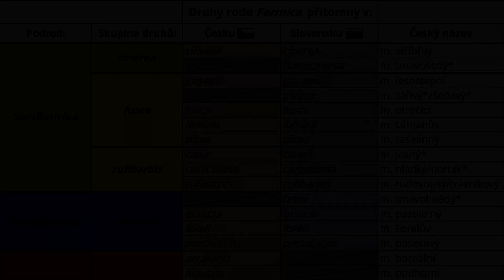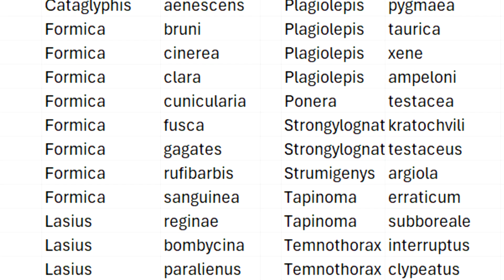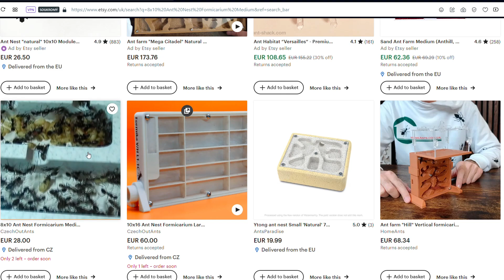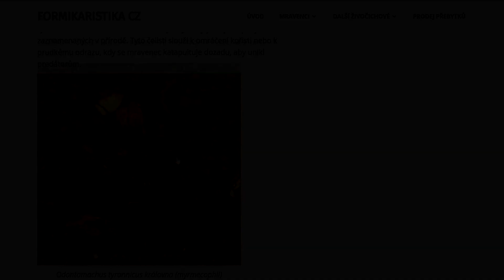Lov Mravenců Titěrných a Lesostepních | Plagiolepis a Formica gagates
ℹ *# O čem je tohle video:* Vydal jsem se na lov mravenců zrnojedů a při tom jsem narazil na jedny z nejmenších evropských mravenců. Mravence rodu Plagiolepis přehlíží i vědci, tím jak malí jsou! Kromě jejich velikosti mají i zajímavý způsob rozmnožování, páří se uvnitř hnízd a poté se část kolonie oddělí!
Další jsou středně velcí a leskle černí mravenci lesostepní. Formica gagates se dá docela jednoduše odlišit od ostatních druhů ve stejném habitatu a je o pěkný mravenec.
Při jejich hledání jsem narazil na spoustu dalších vzácných a zajímavých mravenců, o kterých vám povím v dalších dílech:

• Klára Bezděčková & Pavel Bezděčka (2017). Mravenci | prirodavysociny.cz [online].

▶ *# Kapitoly videa:*
0:00 Intro
0:39 Naše druhy Plagiolepis
1:22 Biologie Plagiolepis
2:25 Biologie Formica gagates
3:07 Odlišení od ostatních Formica
4:14 Další suchoteplomilné druhy
5:42 CzechOutAnts a Formikaristika CZ
6:25 Info a Závěr

💖 Každý lajk, komentář a sdílení videu pomůže! Pokud chcete podpořit mě, abych mohl tvořit lepší videa a ukazovat ještě zajímavější věci, zvažte možnost platit členství v kanálu!

👋 Ahojte a Vítejte na kanále AntsCzech [ents ček]! Zabývám se chovem mravenců a dalších živočichů a rád o nich natáčím videa. Tento kanál dokumentuje mou cestu jejich chovem zábavnou a edukační formou, proto se snažím vždy používat ty nejaktuálnější informace, tudíž starší videa mají často nesprávné informace - nejsem odborník (zatím xd). Díky za veškerou podporu!

⚠️ Čím je video starší, tím více hloupostí a nepřesností může mít! Rozum je základ 😆

🆕 Nové video když mi to čas dovolí!
📹 Natočeno s: Nikon Coolpix S9500, Canon 250D (EF-S 55-250mm; EF-S 18-55mm), Bandicam
📷 Snímky: Mé fotky (Instagram, Discord, Imgur, Pixabay) a fotky z Pixabay, ...